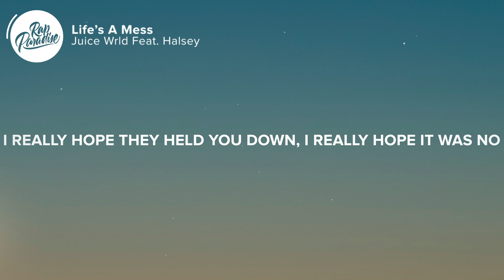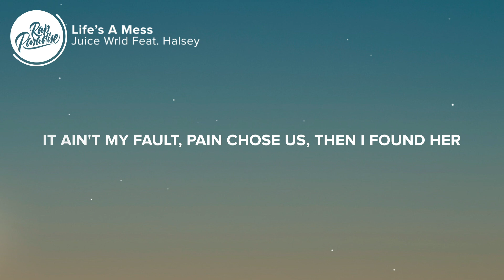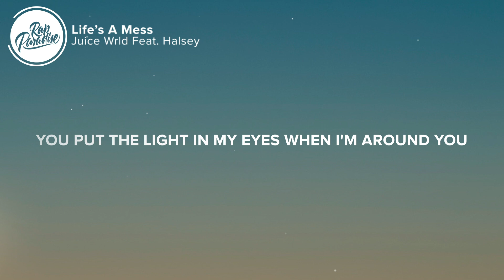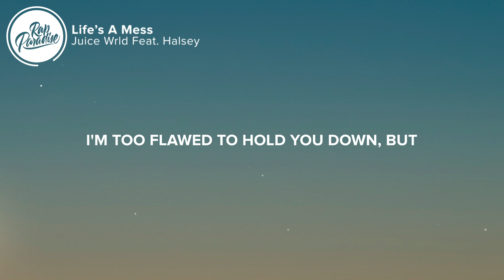Juice Wrld - Life's A Mess (Lyrics) Feat. Halsey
⚡️I belong with the one put on this earth for me

🎤 “Juice Wrld - Lifes A Mess Feat. Halsey” Lyrics:

Have you ever fallen head over heels for somebody?
Not just somebody
No, no
(Percs, you did again)

That made promises that give you the world? (Um)
I really hope they held you down
I really hope it was no lying 'cause when heart breaks
It feel like the world's gone
But if the love's real, you'd feel your soul roar like a lion
And you'd finally let bygones be bygones
Don't throw in the towel, I know it feels like you're the only one trying
You just gotta learn to live and love on

[Pre-Chorus: Juice WRLD]
Everybody has their someone, just gotta look and see
I'm screaming out, "Lord, help me, I've been lonely"
That's when you accept me
Then you set me free

Uh, sometimes life's a mess (Uh)
I get high when I'm upset
I remember when me and love didn't click
Searching for somethin' real, then I found it
Uh-uh, sometimes life's a mess
Yeah, I get high when I'm upset
I remember when me and love ain't click
Looking for somethin' real, then I found it

Can't put you fucking back, well it's better now
Through the trials and tribulations, I found my way out
Feel all of the good and bad vibrations all around
All around us, they surround us
Was a lost cause, with some lost love
It ain't my fault, pain chose us, then I found her
My whole world turned upside down, uh
But for the better

[Chorus: Juice WRLD & Halsey]
Uh, sometimes life's a mess

Thank God, I finally found you
You put the light in my eyes when I'm around you
I'm too flawed to hold you down, but
Don't wanna be here alone
And I thank God, I finally found you
I'll put the light in your eyes if I'm allowed to
Don't let me be here alone

👨‍💻 If you like “Juice Wrld - Lifes A Mess Feat. Halseyo” check out these other tracks:

Picture credit
📷 Ibrahim Fareed
👩‍💻 Share “Juice Wrld - Lifes A Mess Feat. Halsey” with your friends